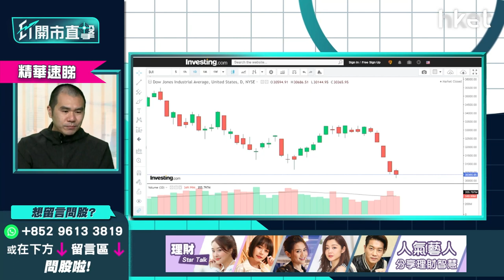【ET開市直擊】（精華）美國聯儲局加息0.75厘更好？ 唐牛：加息半厘難搞 憂拉長加息戰線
**重溫《ET開市直擊》港股繼續跑嬴美股？環球聚焦儲局議息**